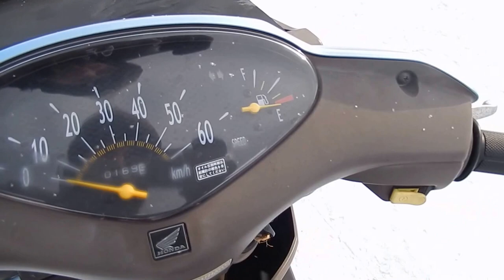B6182 HONDA DIO CESTA